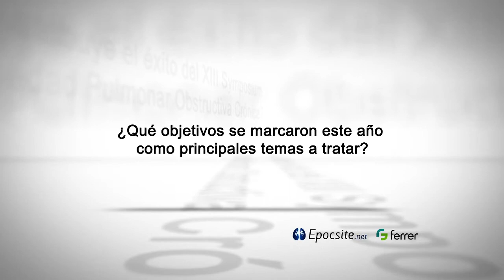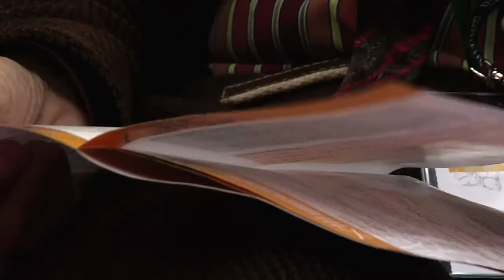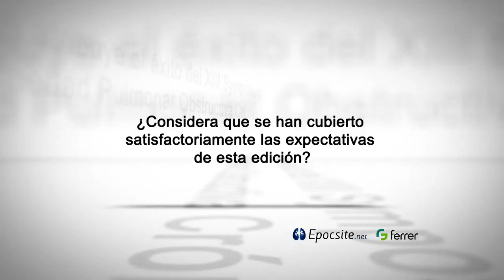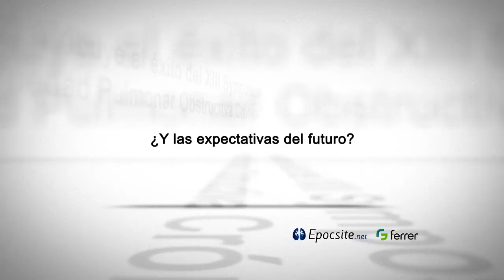Entrevista al Dr. Josep Morera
Entrevista al Dr. Josep Morera. Neumólogo del Hospital Universitari Germans Trias i Pujol. Organizador del XVIII Congreso de la Enfermedad Pulmonar Obstructiva Crónica. En esta entrevista nos hace un balance de la pasada edición celebrada en Barcelona